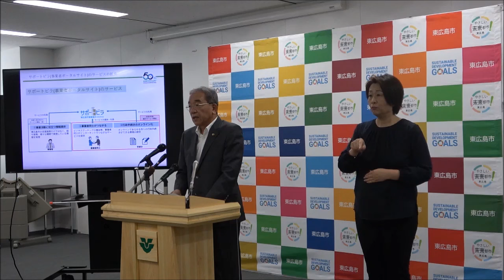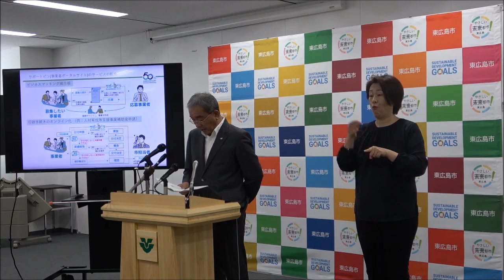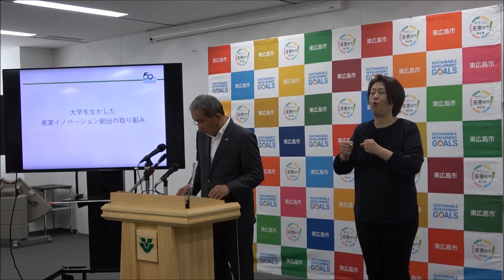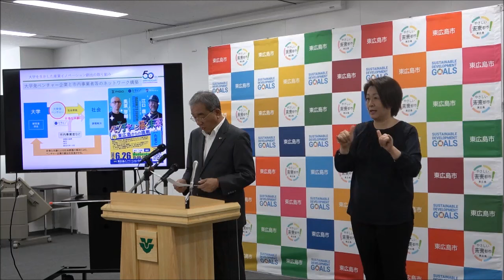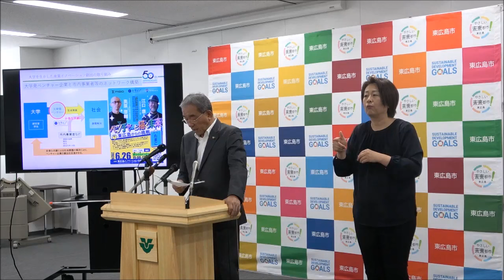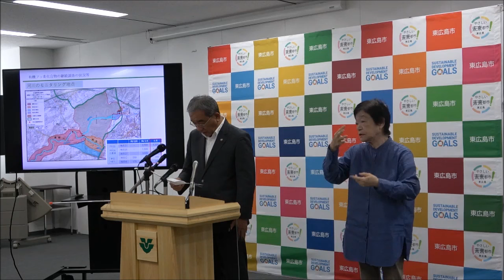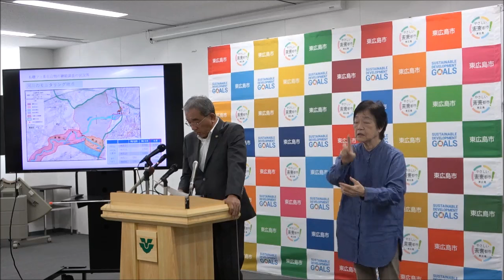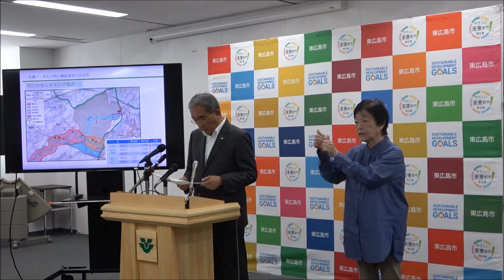市長定例記者会見（令和6年6月6日開催）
（1）サポートビラ(事業者ポータルサイト)のサービスの拡充
（2）大学を生かした産業イノベーション創出の取り組み
（3）有機フッ素化合物の継続調査の状況等
詳細は市ホームページをご覧ください。